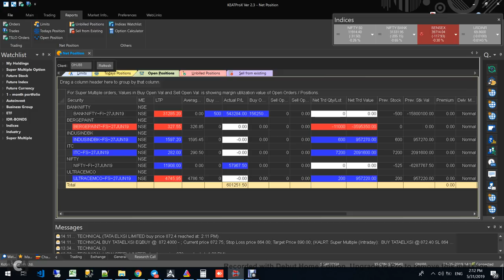Jackpot 6,00,000+ Profit | Best Intraday Trading Strategy for beginners by Algo | SWING TRADING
INTRADAY Banknifty & Nifty LIVE Trading ON 31th, May 2019 | BOOKED Rs.6,00,000+ PROFIT

Best Trading Strategy for Intraday and Positional.

SEE HOW OUR INTRADAY TRADING STRATEGY HELPED US TO MAKE MONEY FROM MARKET.

20300++ Followers

Intraday Profit BOOKED Rs.663000 EOD !!!

LIMITED SEATS

🙏Apko kamana h to sikhna hi padega...!!

JOIN US:
22-23rd JUNE Delhi workshop
10th JUNE Online Class for 10 days.

DON'T MISS OUR DELHI WORKSHOP, AHMADABAD, MUMBAI Bangalore LIVE TRADING SEMINAR

- 12 Years of practical knowledge
- Lifetime support
- Assured monthly Return
- Stock selection
- Positioning
- Money management